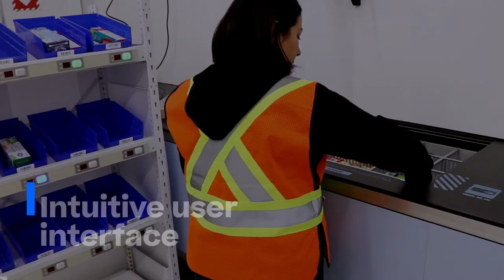Körber and Attabotics: a partnership to deliver cutting-edge order fulfillment.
Supply chains face more and more complex challenges than ever before.

Körber and Attabotics' unique partnership brings an innovative solution to the European Market, for the first time.

Inspired by nature, the Attabotics solution is built around a vertical grid structure that allows robots to travel in all 3 dimensions with direct access to every bin.

With this partnership, we offer a class-leading robotic 3D storage & retrieval solution, that enables high storage density, faster picking and has built-in sequencing capabilities.

Get in touch with our automation experts to know how you can also win by reinventing your supply chain.